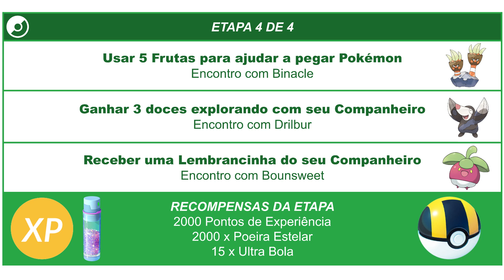Semana de sustentabilidade 2023 | Pesquisa Temporária | Pokémon GO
Pesquisa Temporária disponível durante o evento: Semana da sustentabilidade de 2023.

Disponível do dia 20/04, às 10h, até dia 26/04/2023, às 20h.